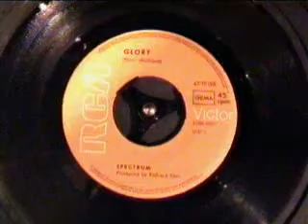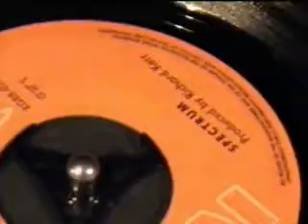Glory - Spectrum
Vinyl Rip